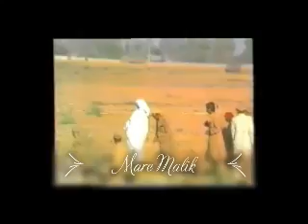जयगुरुदेव प्रभु की एक अद्भुत झाँकी | जयगुरुदेव दर्शन | Jaigurudev Darshan